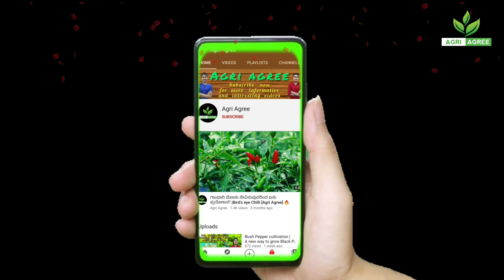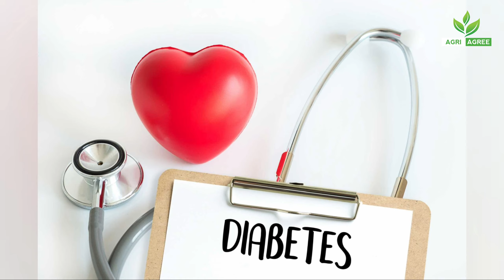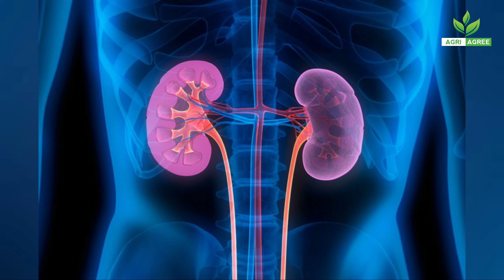ಸಕ್ಕರೆ ಕಾಯಿಲೆ ನಿಯಂತ್ರಣ ಮಾಡಬಲ್ಲ ಇನ್ಸುಲಿನ್ ಗಿಡ |Insulin Plant |𝑪𝒉𝒂𝒎𝒂𝒆𝒄𝒐𝒔𝒕𝒖𝒔 𝒄𝒖𝒔𝒑𝒊𝒅𝒂𝒕𝒖𝒔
Insulin plant scientifically known as 𝑪𝒉𝒂𝒎𝒂𝒆𝒄𝒐𝒔𝒕𝒖𝒔 𝒄𝒖𝒔𝒑𝒊𝒅𝒂𝒕𝒖𝒔 is known to control diabetes. This is one of the special medicinal plant.
We are grateful to share this information with you.

COMMENT any queries or opinions.